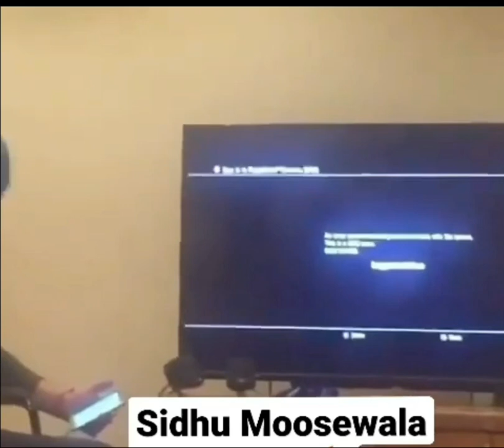Sidhu moose wala | moosetape album | diamond painting😱 | shooting videoleak | moosetape trailer 2021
1 moose tape
2 moose tape album
3 moosetape release date
4 moose tape teaser
5 moosetape song
6 moose tape reaction
7 moose tape album release date
8 moose tape trailer
9 moose tape new song
10 moosetape all song
11 moose tape news
12 moose tape sidhu moose wala release date
13 moosetape song list
14 moosetape update
15 moose tape trailer
16 moose tape official trailer
17 moose tape album trailer
18 moose tape
 19 moosetape release date
20 moose tape reaction
21 moosetape shooting leaked video
22 sidhu moose wala diamond painting
23 sidhu moose wala gift in UK diamond painting
24 diamond painting sidhu moose wala
25 diamond painting
26 sidhu moose wala diamond painting news
sidhu moose wala remix
sidhu moose wala new movie teri meri jodi trailer
sidhu moose wala new movie teri meri jodi
sidhu moose wala new movie song
sidhu moose wala new movie trailers 2021
sidhu moose wala new movie shooting
sidhu moose wala new movie musa jatt
sidhu moose wala new movie yes i am student trailer
sidhu moose wala punjabi song
goat sidhu moose wala
sidhu moose wala new song reaction
deep jandu new song
karan aujla
karan aujla leak
moose tape leaked song
moose tape reaction
moosetape teaser reaction
sidhu leaked song
sidhu moose wala leaked
sidhu moose wala leaked song 2021
elly mangat
elly mangat new song
gippy grewal songs
jass bajwa
jass bajwa new song
moosetape all song
moosetape reaction
moosetape song
new punjabi song sidhu moose wala
new song punjabi
reaction on sidhu moose wala songs
sidhu leaked
sidhu moose wala all song
sidhu moose wala leaked new song